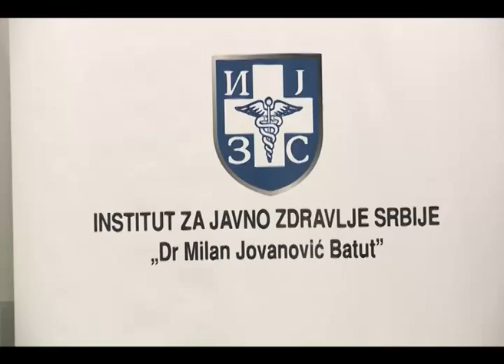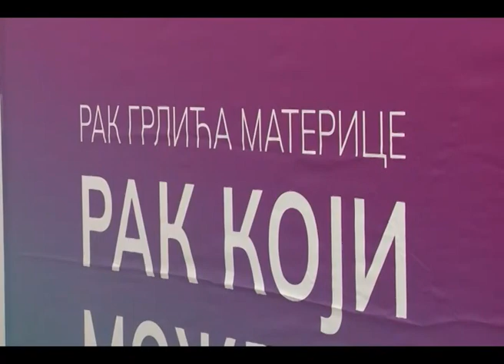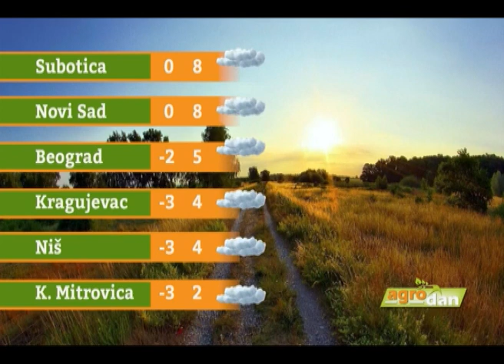VESTI RTK - 22. januar 2024. godine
1. Predsednik Srbije, Aleksandar Vučić, prisustvovao susretu Zapadnog Balkana i EU' i sastanku lidera o Planu rasta za Zapadni Balkan u Skoplju
2. U Beogradu održana konferencija za novinare Instituta za javno zdravlje Srbije 'Dr Milan Jovanović Batut', povodom 18 Evropske nedelje prevencije raka grlića materice